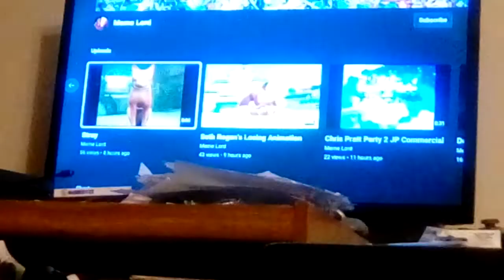REACTING TO RANDOM VIDEO JUNE 6, 2022